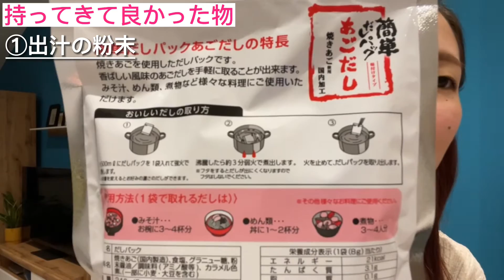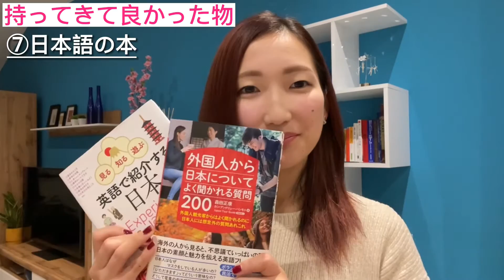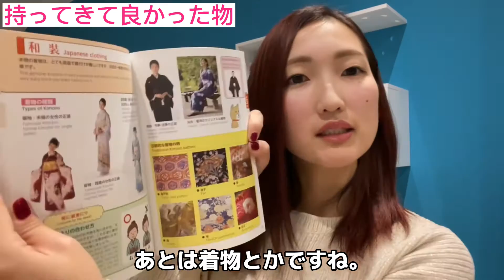【必需品】海外でかなり使える！厳選した「日本から持ってきて良かった物」を紹介！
ヨーロッパ在住の私が、「これは日本から持ってきて良かった！」というものをご紹介したいと思います！海外に住む予定のある方、また海外のお友達のお家を訪れる方の参考になれば嬉しいです！

宮崎県出身、2022年9月にクロアチアへ渡航。
クロアチア人と結婚し、リエカという街で生活中。